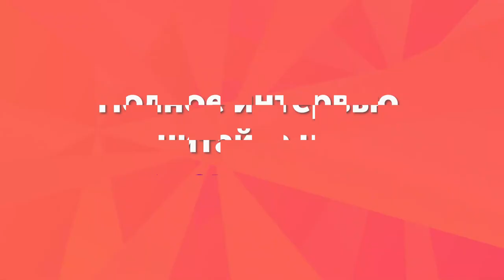Мама, мы в Дубае! Выпускница РГУФКСМиТ Анна Канюк об открытии филиала TOPSTRETCHING в ОАЭ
Одна красивая девушка училась на первом курсе РГУФКСМиТ на направлении «спортивный менеджмент», преподавала стрейчинг и серьезно думала об открытии собственного бизнеса. Исправно посещала занятия, была помощницей старосты и «прикрывала» на парах своего одногруппника — большого эрудита, но заядлого прогульщика. Девушку звали Анна Канюк, а молодого человека — Владислав Романов. Вместе они создали студию TOPSTRETCHING — их проект развился до 19 филиалов в России и за рубежом, в том числе в Дубае.